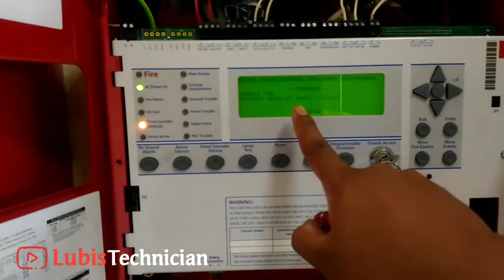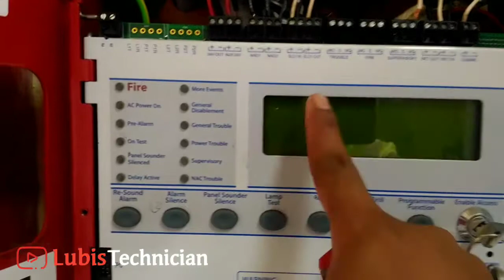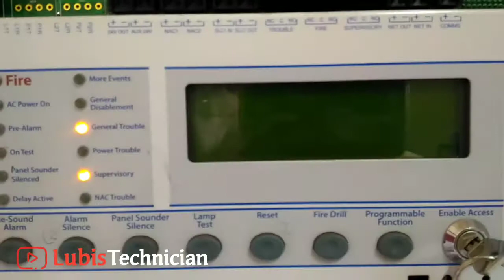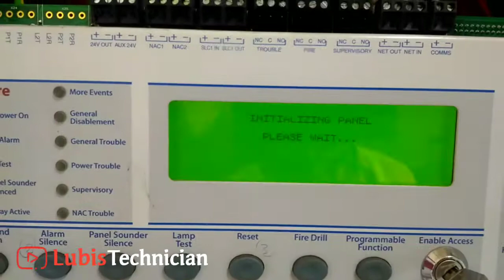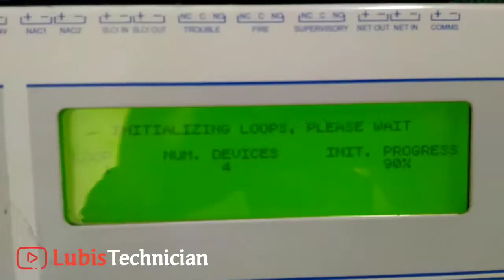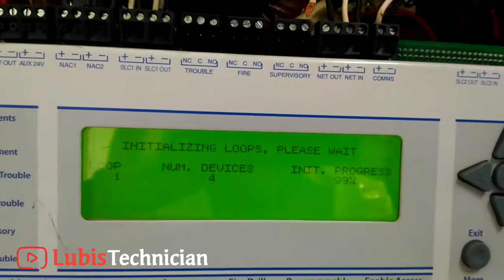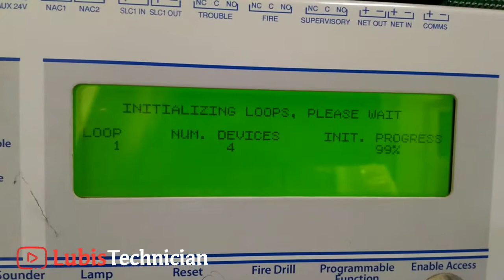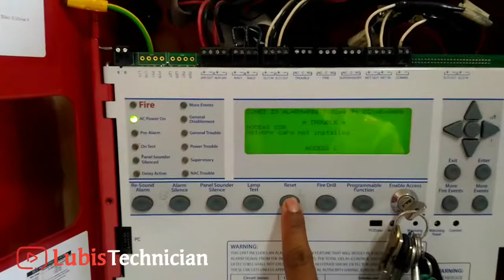Cara reset module Fire Alarm, smoke detector | Vlog 11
Informasi yang ada di VIDEO ini semata-mata hanyalah sebagai referensi tambahan untuk penonton. penonton dapat meminta nasihat ataupun referensi kepada profesional lain yang sesuai dengan bidang masalah yang sedang dihadapi, jika menurut anda video ini bermanfaat silakan tonton video ini tentang : Cara reset module Fire Alarm, smoke detector